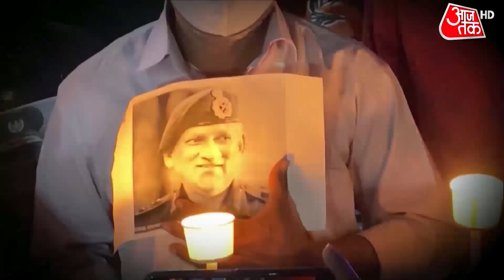Bipin Rawat Funeral: देश में शोक! Friday को Delhi में CDS Rawat का अंतिम संस्कार | Latest News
Bipin Rawat Funeral: The mortal remains of Chief of Defence Staff General Bipin Rawat and his wife Madhulika, who were killed in a helicopter crash at Coonoor in Karnataka on Wednesday, will be brought to Delhi in a military plane on Thursday evening. the funeral will be held on Friday in Delhi Cantonment.